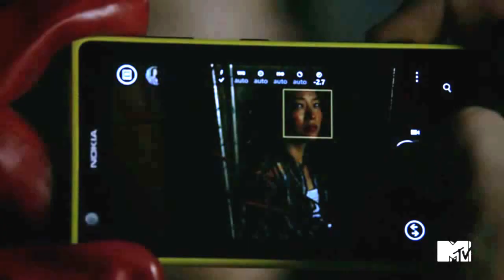TEEN WOLF Nokia Lumia Product Placement 2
Recorded. TEEN WOLF. Season 3. Episode 15b. "Galvanize."

Escaped mass murderer William Barrow holds Kira hostage and uses her Nokia Lumia for a creepy impromptu photo shoot.